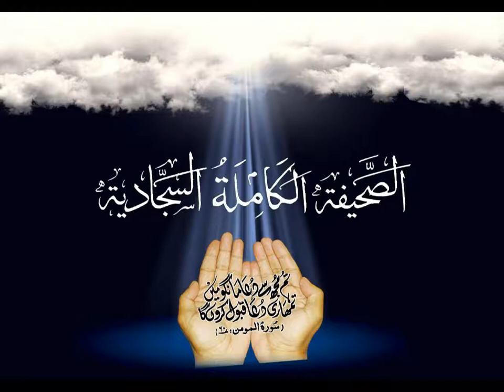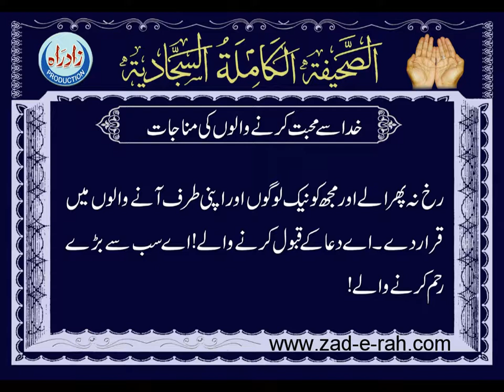Dua 77 - The Whispered Prayer of the Lovers Urdu Translation